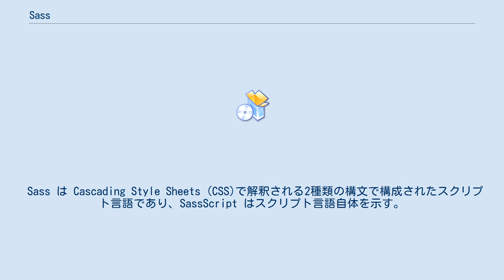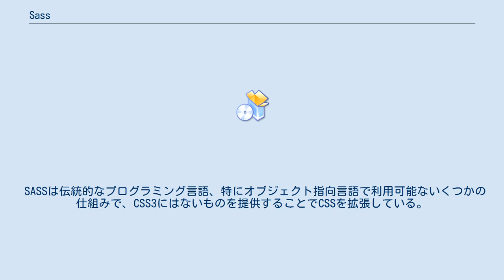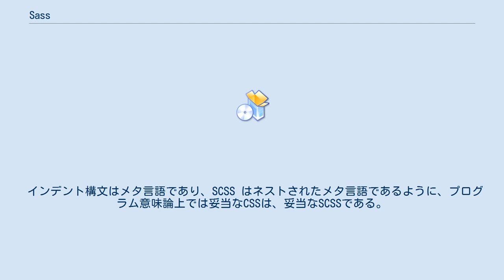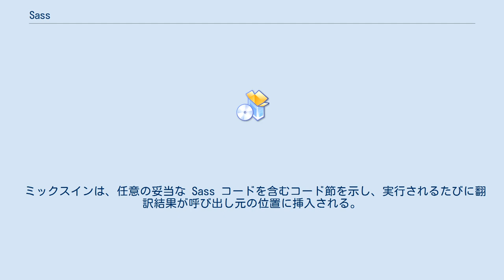Sass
Sass（サース、英: Syntactically Awesome Style Sheets）は、ハンプトン・キャトリンが設計しネイサン・バイゼンバウムが開発したスタイルシート言語である。
 後にSassファイルに用いられる単純なスクリプト言語である SassScript 用の拡張が加えられた。
 Sass は Cascading Style Sheets (CSS)で解釈される2種類の構文で構成されたスクリプト言語であり、SassScript はスクリプト言語自体を示す。
 はじめにできた「インデント構文」では、Hamlと同様にコードブロックや改行コードを分離する際に字下げを活用している。
単にSassと言ったらインデント構文のことを指す場合も多い。
新しい構文である「SCSS」（Sassy CSS）は、CSSのようなブロックの書式を使用し、ブロック内の別々の行にブロックとセミコロンを示すため波括弧を用いている。
 CSS3はグループルールを適用するセレクタ及び擬似セレクターの一群で構成されている。
 SASSは伝統的なプログラミング言語、特にオブジェクト指向言語で利用可能ないくつかの仕組みで、CSS3にはないものを提供することでCSSを拡張している。
 SassScript の解釈時には、Sass ファイルで定義された様々なセレクタとして、CSSルールのブロックが作成される。
 Sass インタプリタが SassScript をCSSに変換する。
sass か scss の保存時に Sass がこれらを監視し、CSS出力変換を行っている。
 CSS用の単純な糖衣構文でもある。
 公式に Ruby で実装されているオープンソースソフトウェアであるが、 PHPを含めた多言語の実装も存在しており、中には libSass と呼ばれるC++による高性能の実装や、JSass と呼ばれる Java による実装がある。
また、RubyによるSassが低速で、C++によるSassが新しい機能が追加しにくくなってきたことから、Dartによるdart-sassという実装が生まれた。
 インデント構文はメタ言語であり、SCSS はネストされたメタ言語であるように、プログラム意味論上では妥当なCSSは、妥当なSCSSである。
Mozilla Firefox ウェブブラウザの拡張機能である Firebug との統合に対応している。
 定義する変数は「$」（半角ドル記号）で始まり、代入に半角のコロン「:」が用いられる。
 数（単位を含む）、（引用符の有無にかかわらず）文字列、色（色名か指定記号）、ブーリアン型のデータ型に対応している。
 CSSは論理的なネストに対応しているが、コードブロック自体はネストされていない。
 Sass により、ネストされたコードは互いに挿入できる。
 名前空間のネストや親の参照を含むより複雑な種類は、公式文書で説明されている。
 CSSはミックスインに対応していないため、同じコードを別の位置に繰り返し記載する必要がある。
 ミックスインは、任意の妥当な Sass コードを含むコード節を示し、実行されるたびに翻訳結果が呼び出し元の位置に挿入される。
 これにより効率的なコーディングや記述の簡略化だけでなく、内容変更を容易にする。